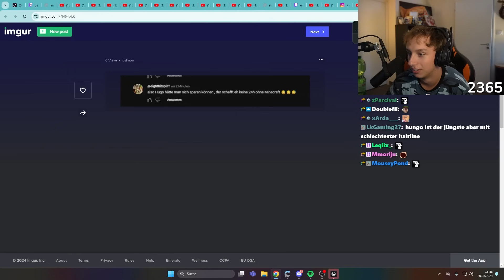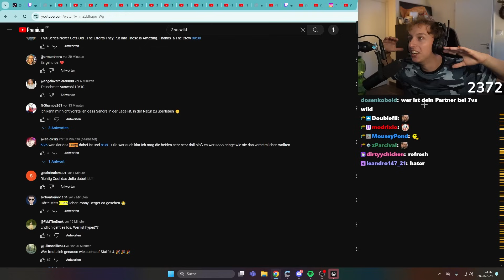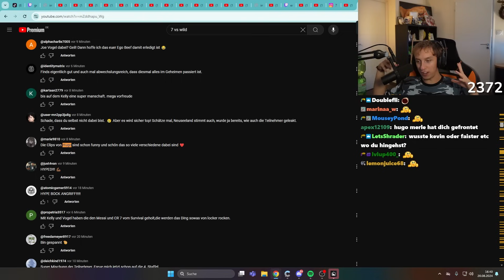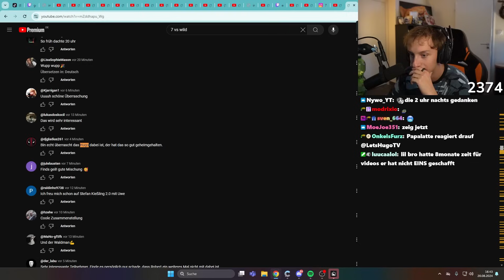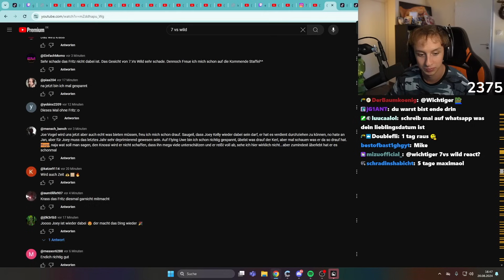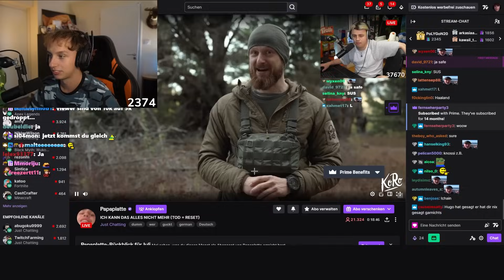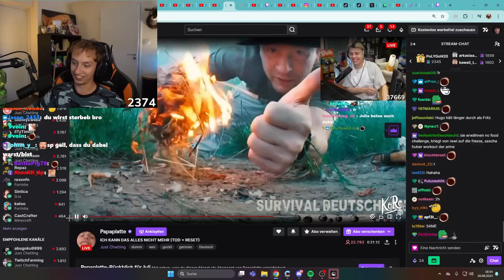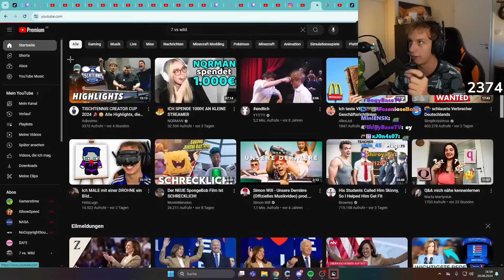7vsWild KOMMENTARE die Hugo WEGBELEIDIGEN